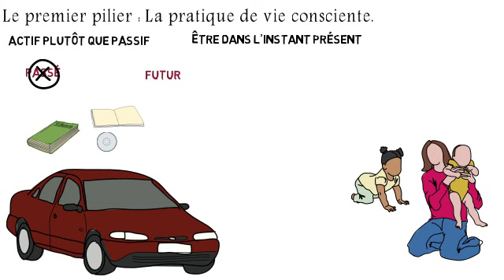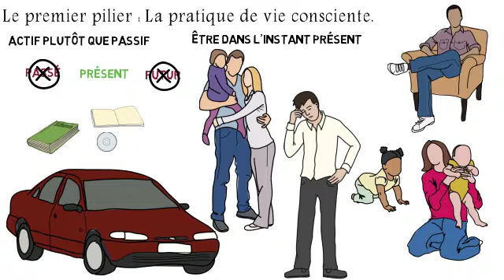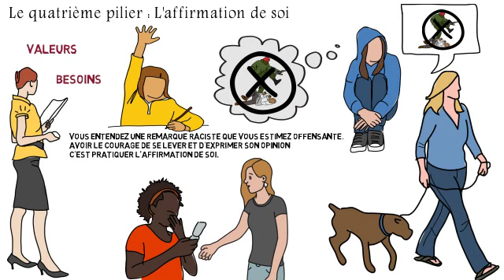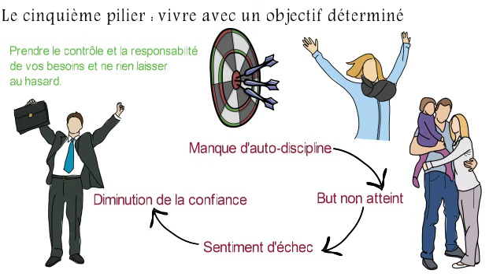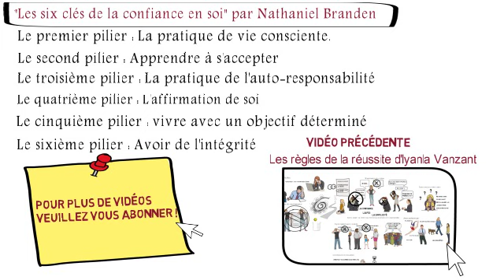Les six clés de la confiance en soi de Nathaniel Branden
Résumé du livre "Les six clés de la confiance en soi / The six pillars of self-esteem" de Nathaniel Branden.
Acheter le livre
Il existe un grand nombre de méthodes pour améliorer la confiance en soi, mais que savons-nous réellement de ce concept psychologique extrêmement important ?

Nathaniel Branden, l’auteur du livre, «Les six clés de la confiance en soi» s’est inspiré d’une vie entière de pratique et de recherche pour nous donner une définition compréhensible.

La confiance en soi est notre système immunitaire pour être au meilleur de notre forme.  Elle fournit la force, la résistance, et la capacité pour nous régénérer. Comme pour notre système immunitaire, elle est innée et essentielle pour faire face aux difficultés de la vie.
Voici les six clés:

    S’entraîner à vivre en conscience
    S’entraîner à l’acceptation de soi
    S’entraîner à la responsabilité personnelle
    S’entraîner à la capacité de s’affirmer
    S’entraîner à vivre avec un objectif déterminé
    S’entraîner à développer son intégrité personnelle